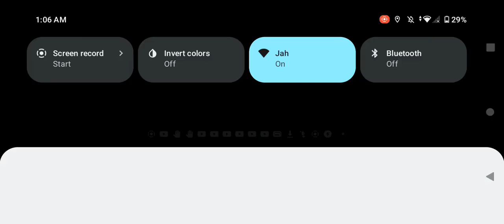Harmony Bear Singing: Bully Exposed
Care Bears: Welcome To Care-A-Lot